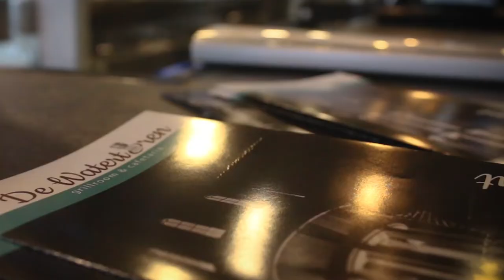Op bezoek bij - De Watertoren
De Shoarmaloog van De Watertoren maakt gebruik van het Twelve kassasysteem. Benieuwd of Twelve ook bij jouw onderneming past?